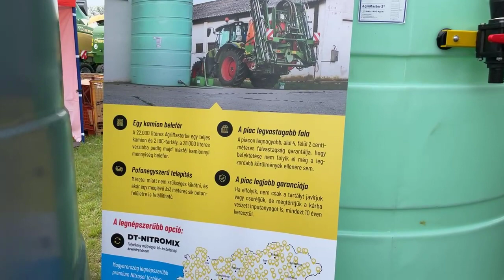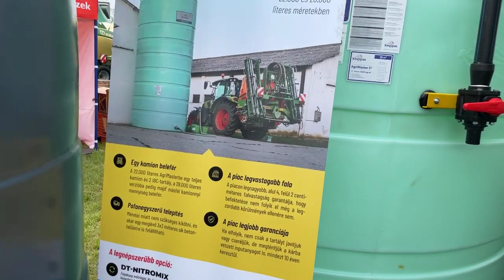Többé nem gond a gázolaj, nitrosol, adblue hiány